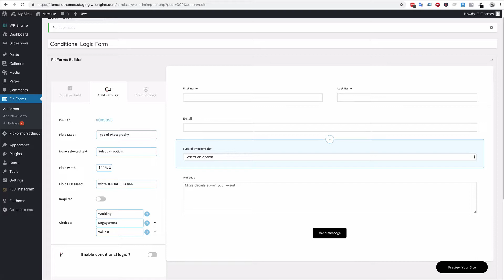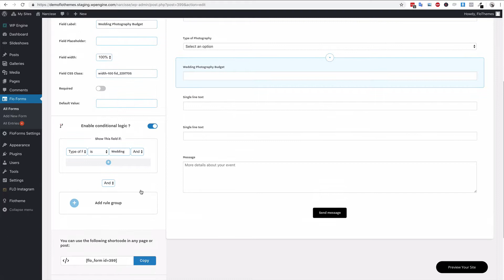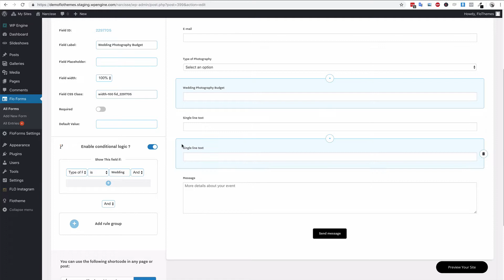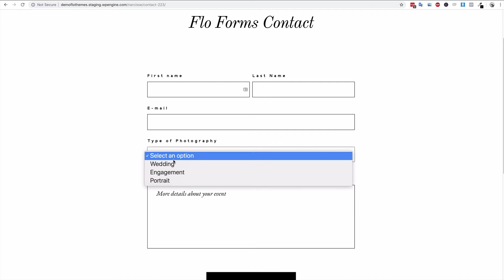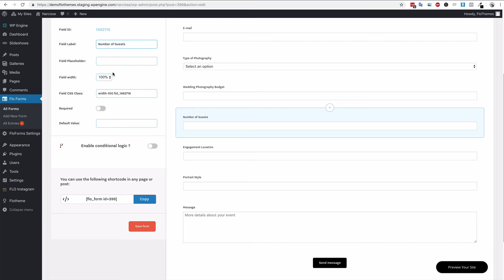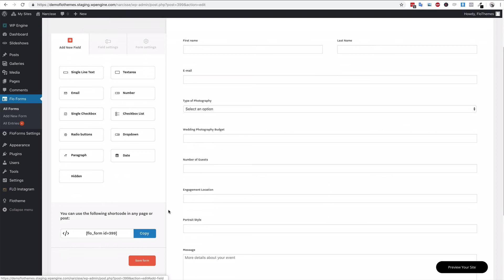Flo Forms 2.0 - Conditional Logic Forms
In the following video, we give you a quick overview of how the conditional logic fields work with Flo forms, allowing you to create unique and dynamic forms based on user inputs.